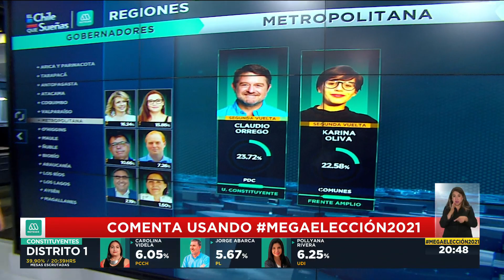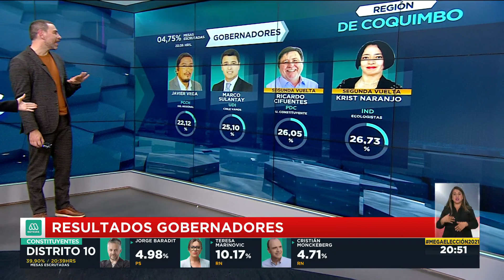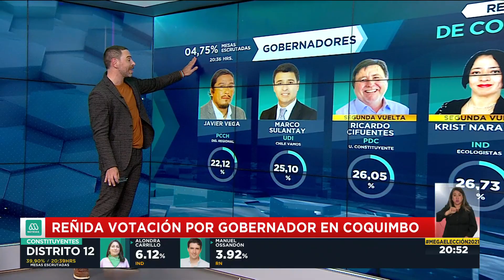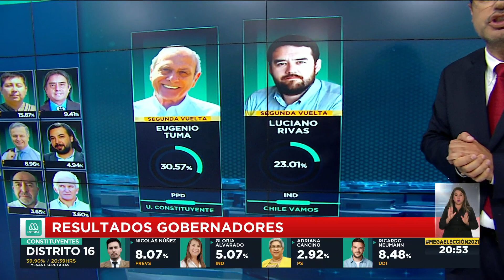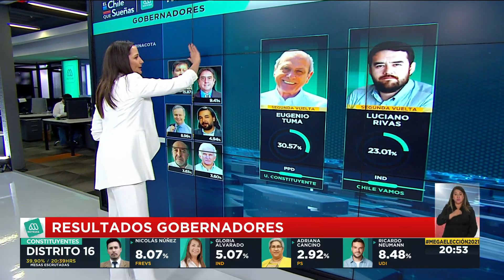Claudio Orrego lidera en resultados preliminares de gobernador en la Región Metropolitana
Con un 23,72% el exintendente Claudio Orrego lidera en la elección de gobernador regional de la Región Metropolitana. Orrego se enfrentaría en una posible segunda vuelta con Karina Oliva, quien hasta ahora obtiene un 22,58% de los votos. Revisa aquí este y otros resultados regionales.